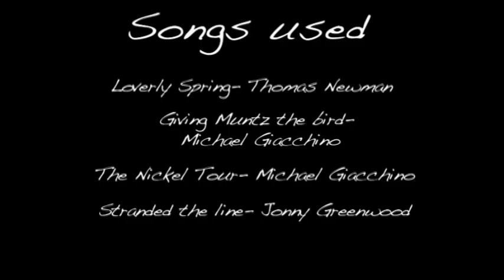Finding Hercules (SCIFF Entry)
This is a partly animated short film originally created for a video production final. Except It was re-edited and re-filmed to enter into the Santa Clarita Independent Film Festival.  It got an honorable mention!

Here's a basic plot summary.

Elias is agoraphobic, meaning he's frightened at the aspect of going outdoors. He spends his time watching non-violent animated films all the while ignoring his pet, Hercules. But one day, Hercules escapes from the house. Elias decides to man up and save his canine buddy, but to his surprise, when he steps outside, his environment is completely animated.